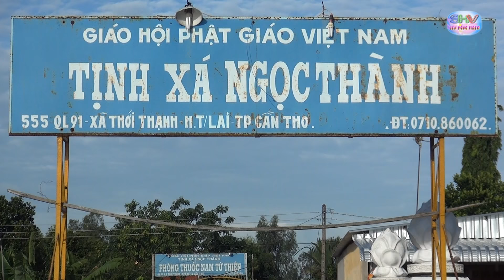Thích Minh Thành - Ý Nghĩa Tu Một Ngày Bát Quan Trai Giới. Tại TX.Ngọc Thành. Ô Môn -Cần Thơ